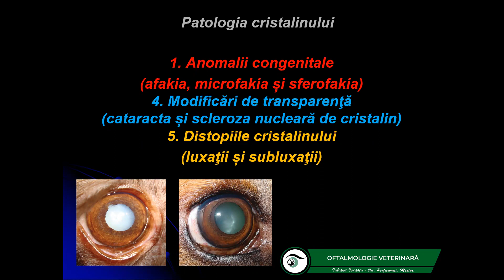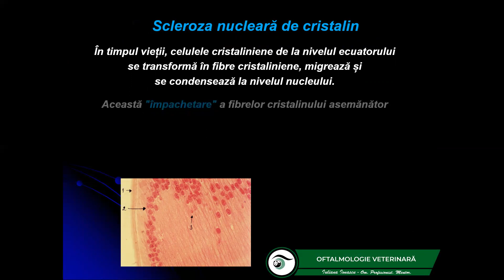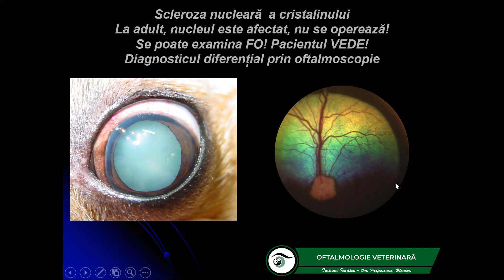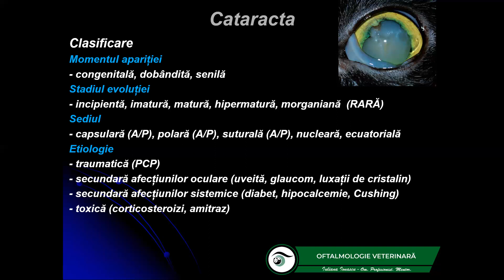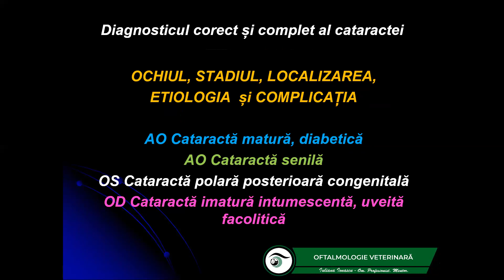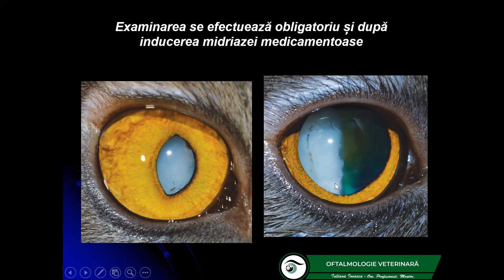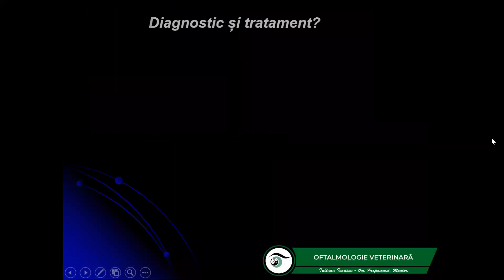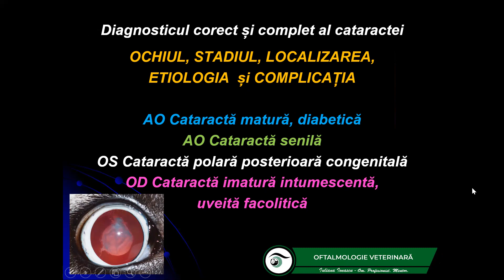Curs 21/Medici/Diagnosticul cataractei la câine și pisică. Conf. univ. dr. Iuliana Ionașcu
RO: Diagnosticul corect și complet al cataractei la câine și pisică trebuie să cuprindă: ochiul afectat, stadiul cataractei, localizarea opacizării, etiologia și complicația. Diagnosticul diferențial al cataractei imature și mature se realizează cu sleroza nucleară de cristalin. Conferențiar universitar dr. Iuliana Ionașcu, Facultatea de Medicină Veterinară București, România.

EN: The complete diagnosis of cataract in dogs and cats must include: the affected eye, the stage of the cataract, the location of the opacification, the aetiology and complication. The differential diagnosis of immature and mature cataracts is made with nuclear lens sclerosis. Associate Professor Dr. Iuliana Ionașcu, Faculty of Veterinary Medicine Bucharest, Romania.